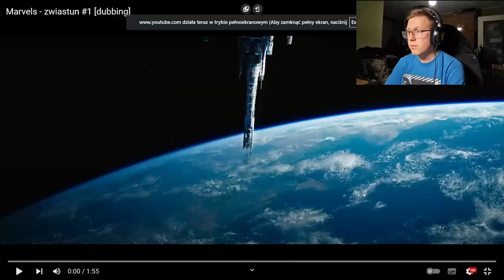The Marvels | Reakcja na zwiastun